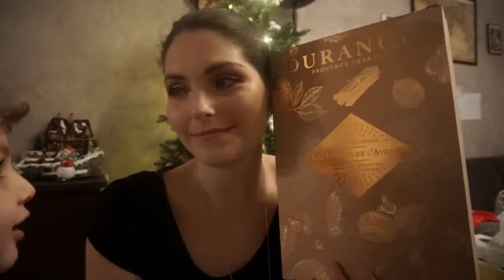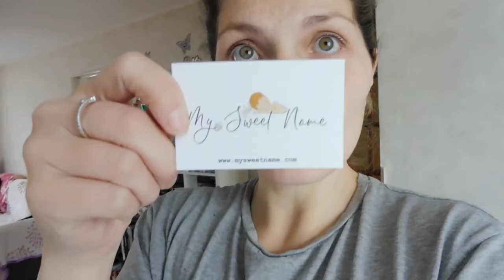UNE SEMAINE DANS MA BOITE AUX LETTRES #11 (FUNKO POP, WISH, ALIEXPRESS)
Je vous retrouve pour une vidéo BOITE AUX LETTRES dans laquelle je vous présente mes commandes FUNKO POP, WISH et ALIEXPRESS.